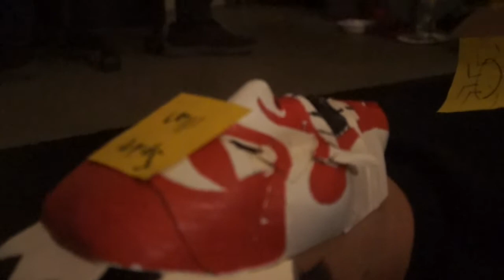A Typical Film Day too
yea we did another one :D